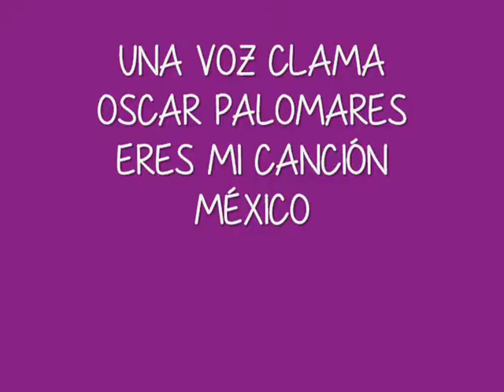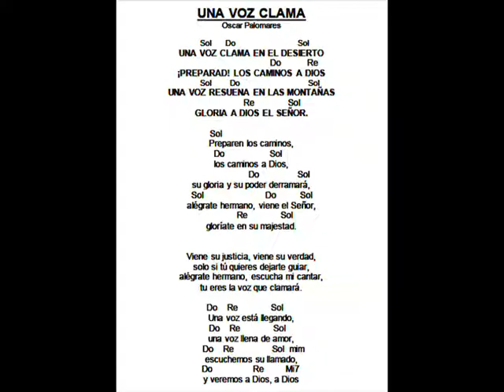Una voz clama, Oscar Palomares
UNA VOZ CLAMA
OSCAR PALOMARES
GRUPO AGUA VIVA
ERES MI CANCIÓN
MÉXICO 1990